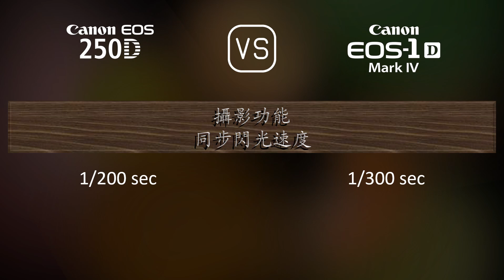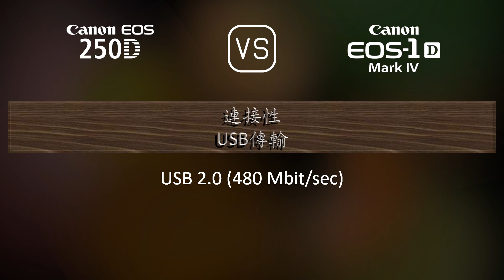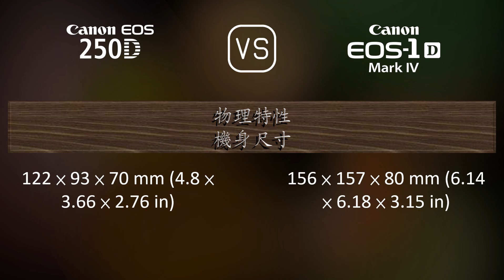Canon EOS 250D 與 Canon EOS-1D Mark IV 的規格比較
本片是 Canon EOS 250D 與 Canon EOS-1D Mark IV 的功能概述和規格比較 (comparison of specifications)，希望對您有所啟發。感謝您的支持。

00:25 推出
00:33 機身
00:40 影像感測器
01:01 影像
01:16 光學與對焦
01:41 屏幕
01:58 取景器
02:09 攝影功能
03:03 錄像功能
03:17 儲存
03:20 連接性
03:45 物理特性
04:03 雜項